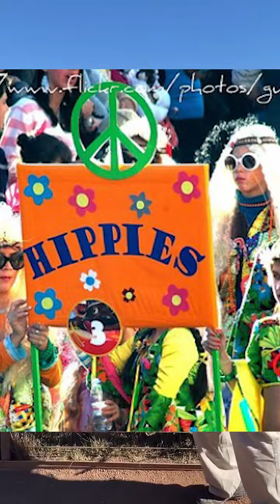This Ain't The Dang Tower Rock